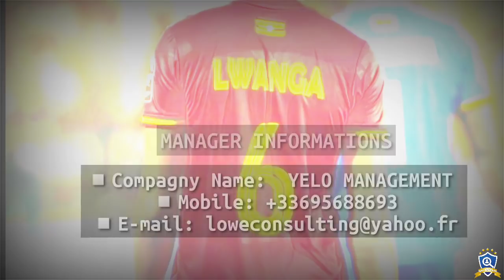TADDEO LWANGA 🔵 MIDFIELDER 🔵 TANTA SC 🔵 2019/2020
TADDEO LWANGA
CLUB : TANTA SC
POSITION : MIDFIELDER
NATIONALITY : UGANDAN
DATE OF BIRTH : 21/05/1994
HEIGHT : 184 CM
WEIGHT : 75 KG
STRONG FOOT : RIGHT